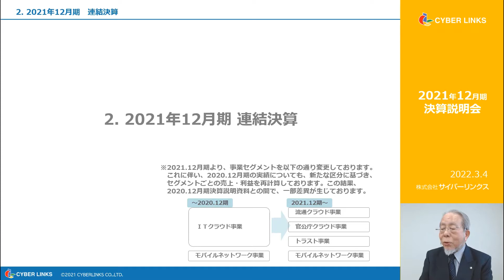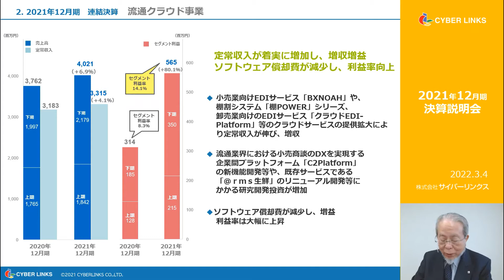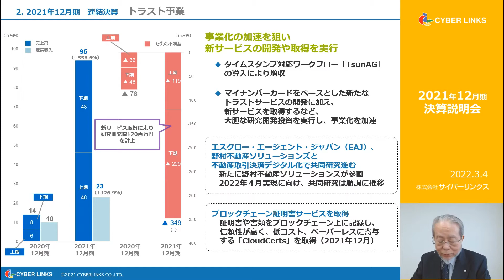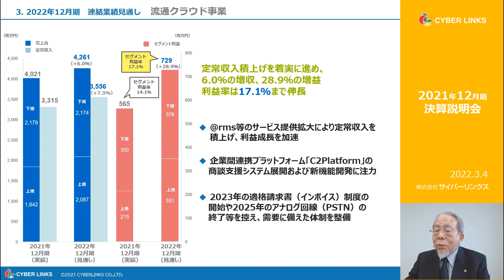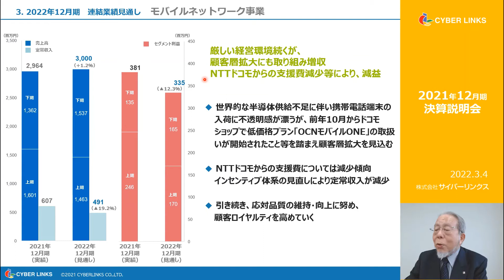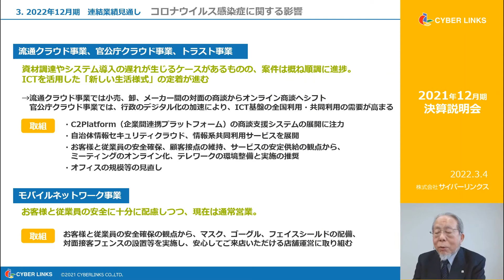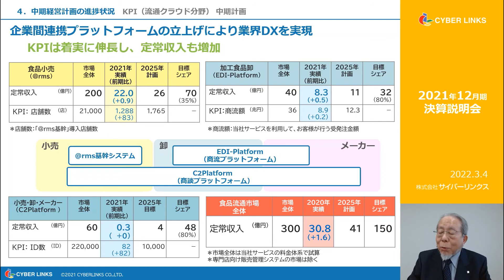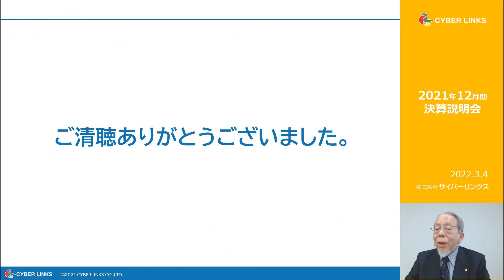株式会社サイバーリンクス2021年12月期 通期決算説明会